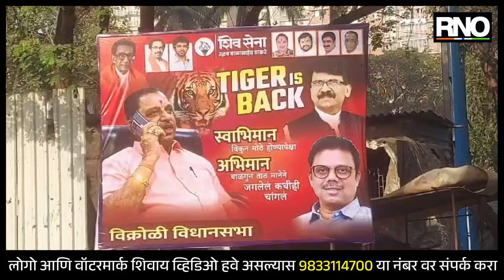MUMBAI |दत्ता दळवी यांच्या सुटकेनंतर विक्रोळीत शिवसैनिकांची बॅनरबाजी;बॅनरवर टायगर इज बॅक असा उल्लेख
माजी महपौर व शिवसेना उपनेते दत्ता दळवी यांनी मुख्यमंत्री एकनाथ शिंदे यांना अपशब्द वापरल्यानंतर त्यांच्यावर गुन्हा दाखल झाला होता व त्यांना न्यायालयीन कोठडी देखील सुनावण्यात आली होती. कालच दळवी यांची जामीनावर सुटका झाल्यानंतर त्यांच्या विक्रोळी विभागात शिवसैनिकांनी बॅनरबाजी केली आहे. या बॅनर्सवर "टायगर इज बॅक" असा उल्लेख करण्यात आला आहे.